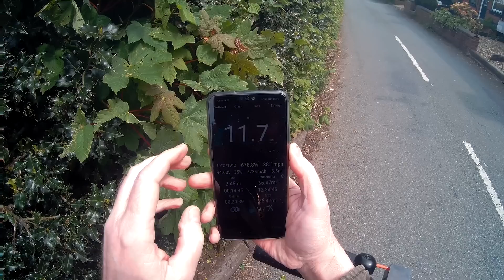Xiaomi M365 - the ultimately modded machine (nearly) - vlog 2020 No.2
I might be doing a stupid thing by modding my M365 and putting 2kW through it and it might not work but. it's GOT to be tried. I wouldn't be Tony if I didn't do something stupid 😁
Will it work? Will I die? Answers on a postcard to the following address:

I am stupid,
Idiot street,
6 foot under